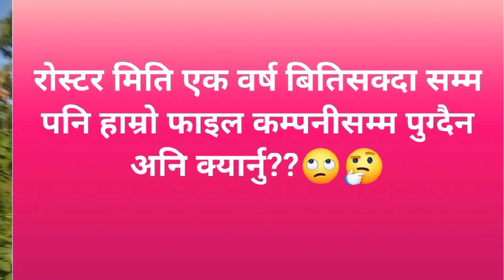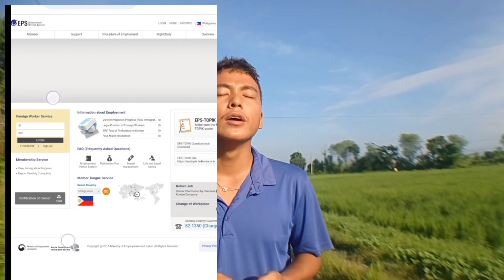EPS issue news? issue किन भएन्‌? EPS issue process 2024? EPS agriculture, manufacturer, shipbuilding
Video -vlog
                -cooking
                - fun
               - memories ☺️

Most Search 😁
eps topik

eps exam
imran saeed
korea
eps agriculture
korean language
eps form

pwn8848
Vlog
Gwarko eps
Eps agriculture
epsnewsnepal
Eps id banaune tarika
2024 दोश्रो चरणको कामदार छनौट प्रक्रिया  Issue